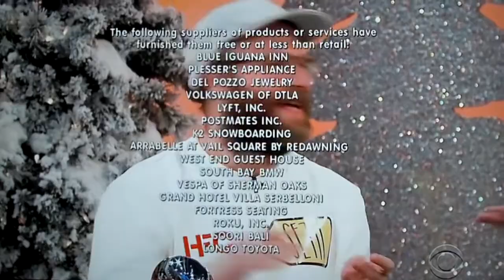The Price is Right Primetime - Showcase Results - 12/23/2019